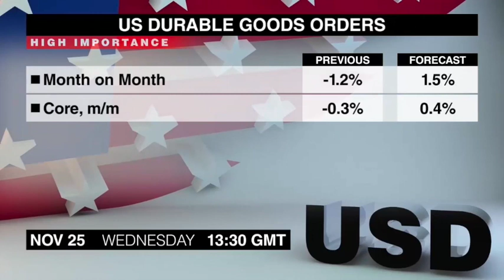Calendario económico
El miércoles, 25 de noviembre trae muchos  potenciales motores del mercado, veamos  este calendario económico para saber más. Habla Monica Gibson
El Indicador de Consumo UBS de Suiza de octubre saldrá a las 7 AM. El Índice cambió  ligeramente en septiembre debido a que el crecimiento en el sector minorista sigue siendo moderado.
Las Aprobaciones de Hipotecas del Reino Unido de octubre saldrán a las 9:30. El número de aprobaciones vio una inesperada caída en septiembre y ahora está en su nivel más bajo en 4 meses.
A la 1:30 PM saldrán los Pedidos de Bienes Duraderos de EE.UU de octubre. Los pedidos registraron su segundo descenso mensual consecutivo en septiembre porque los bienes de capital básico y automóviles estuvieron entre los pocos subsectores que aumentaron.
La actualización semanal de las Peticiones de Desempleo de EE.UU saldrán al mismo tiempo. Las solicitudes iniciales cayeron en 5 mil durante la semana que terminó el 14 de noviembre, mientras que las solicitudes continuas cayeron en 2 mil durante la semana que terminó el 7 de noviembre.
El Ingreso y Gastos Personales de EE.UU de octubre también saldrán a esa misma hora. Tanto los ingresos como los gastos continuaron aumentando en septiembre, pero a un ritmo más lento de lo esperado.
El Índice de Precios de Viviendas de EE.UU de septiembre saldrá a las 2. El índice aumentó más en agosto y ahora se encuentra 0,9% por debajo de su punto más alto alcanzado en marzo de 2007.
La estimación preliminar del PMI de Servicios de EE.UU. de noviembre saldrá a las 2:45. El índice perdió 0,3 puntos en octubre, debido al débil gasto de los consumidores y débil crecimiento de la actividad empresarial.
Las Ventas de Viviendas Nuevas de EE.UU de octubre saldrán a las 3. Las ventas de septiembre fueron mucho más débiles de lo esperado, y cayeron a su nivel más bajo en 10 meses.
La estimación final de la Confianza del Consumidor de la Universidad de Michigan de noviembre saldrá al mismo tiempo. La estimación inicial sugiere que el índice continuó recuperándose tras el mínimo de 11 meses registrado en septiembre.
A las 21:45 saldrá la Balanza Comercial de Nueva Zelanda de octubre. El déficit comercial aumentó en septiembre ya que las importaciones procedentes de China aumentaron a un nivel récord.
Este fue el calendario económico para el miércoles. Pronto volveremos con las publicaciones más importantes para el jueves. Hasta luego.